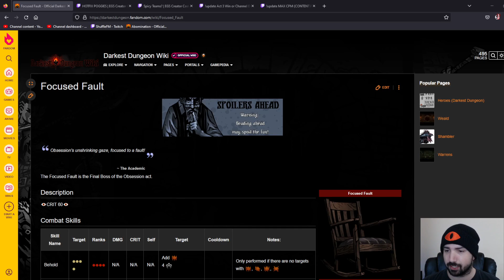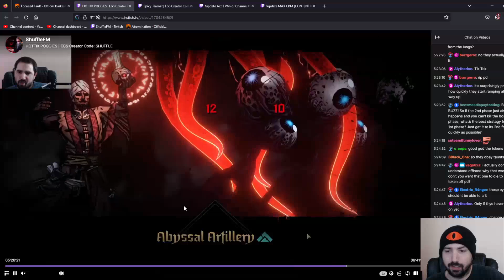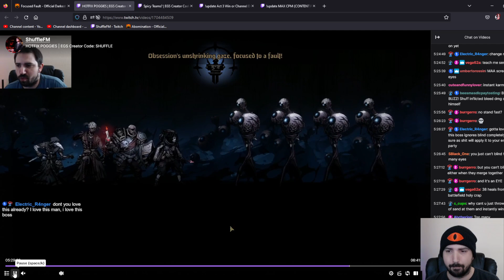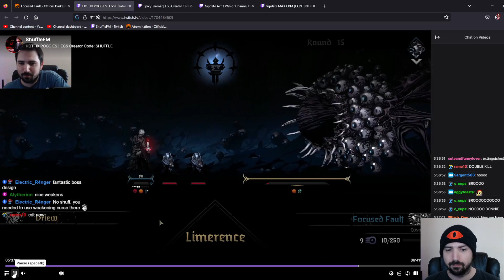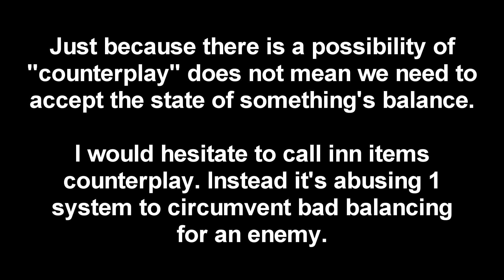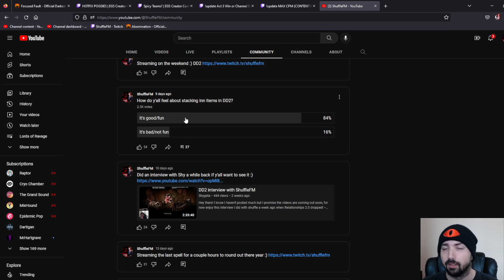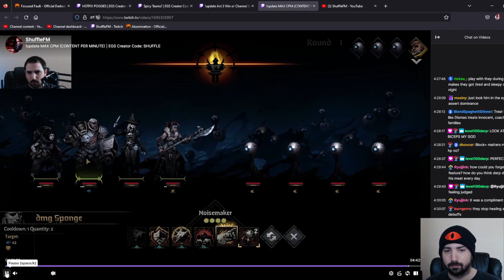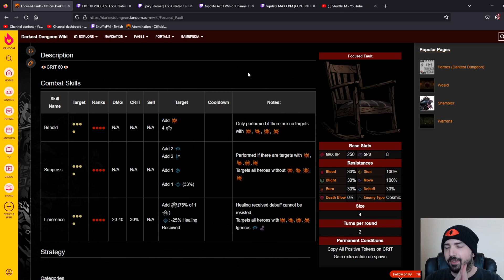Why Obsession is Not Fun | Darkest Dungeon 2 [Early Access]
In this video we examine the mechanics of Act 3, and why the Focused Fault has a lot of things about it that make it not fun. Out of the 3 mountain bosses, this is easily the least enjoyable to fight. The philosophy behind the fight is great, but the execution has some questionable choices. The majority of strategies to the fight require finding specific items too, which you are not always going to find. Also crit 60 twice a turn, lol.

0:00 Intro and Mechanics
24:47 Proposed Changes